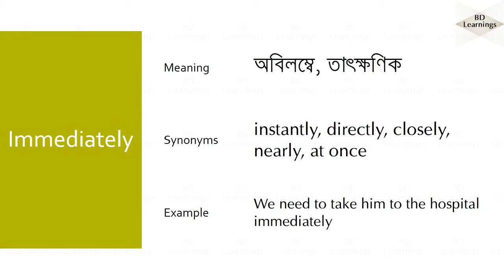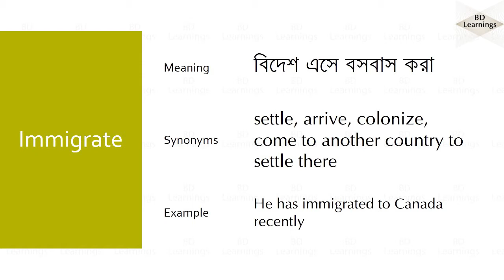Vocabulary Part - 101 (I5) | Learning English - ইংরেজি শিখি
ইংরেজি ভাষায় দক্ষতা অর্জনের জন্য অন্যতম গুরুত্বপূর্ণ বিষয় হচ্ছে vocabulary কে সমৃদ্ধ করা। আর সেজন্যই আমাদের এই সেকশনটি। প্রতিটি পর্বে আমরা ইংরেজি লেটার বা বর্ণ ভিত্তিক ৫টি করে শব্দ জানার চেষ্টা করব। সাথে থাকবে শব্দটির synonyms এবং এর ব্যবহার।
আমরা আশা করছি এই vocabulary সেকশনে প্রতিটি পর্ব থেকে নতুন ৫টি শব্দ শেখা আর পুরাতন পর্বগুলো থেকে শব্দগুলোকে revise করার মাধ্যমে আমরা আমাদের vocabulary stock কে যথেষ্ট সমৃদ্ধশালী করে তুলতে পারব।
আর হ্যা, আপনাদের feedback এর ভিত্তিতেই এই সেকশনটি create করা হয়েছে. so comments section এ কমেন্ট করে অবশ্যই আপনাদের মূল্যবান মতামত জানাতে ভুলবেন না যে কেমন লাগছে আমাদের এই আয়োজন।